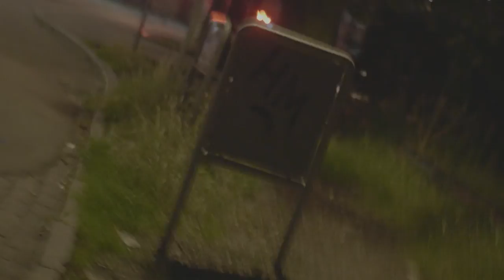Marshall Cecil - Going up / Going down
Video by: Céleste Nshimiyimana & Jacob Schill
Cinematography: Frederik Marbell, Céleste Nshimiyimana & Jacob Schill